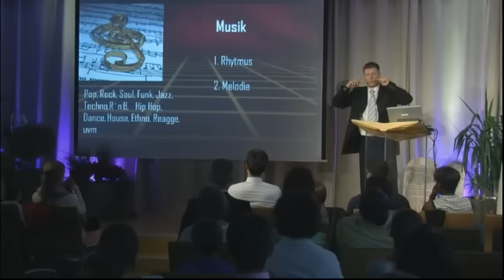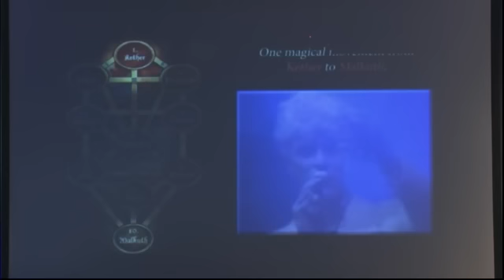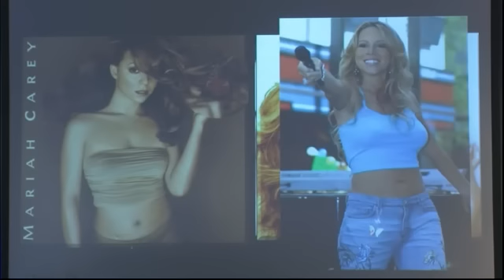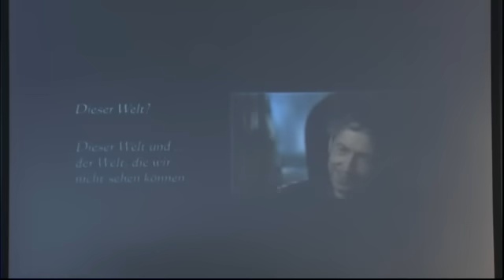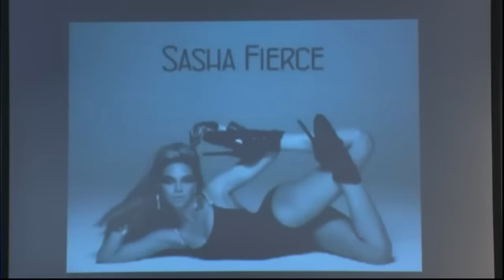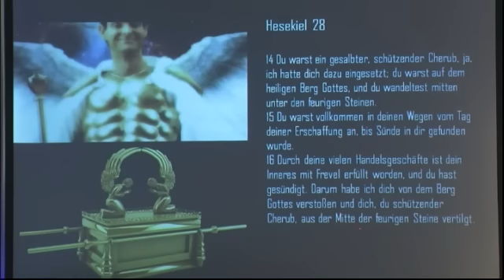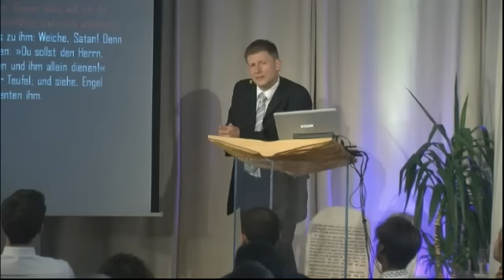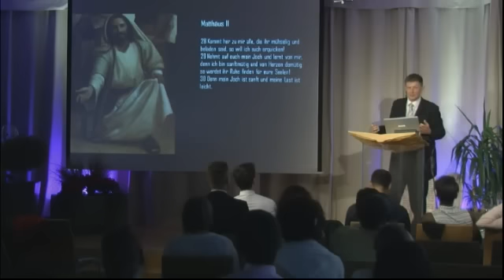Die Macht der Medien - Teil 2 T. Kasunic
Dieser zweite Teil geht mehr um die Musik und Musikindustrie, Musikkultur .. was alles dahinter steckt.

Medien beeinflussen unser tägliches Leben mehr als wir glauben. Sie sind wichtig, um über das Geschehen in der Welt informiert zu werden. Durch den hohen technologischen Stand nimmt die Zahl der verschiedenen Arten von Medien immer mehr zu. Es werden immer neuere und noch bessere Möglichkeiten gesucht, um Informationen so schnell wie möglich an die Bevölkerung weitergeben zu können.
Medien stehlen uns aber auch viel Zeit -- das aber ist nicht das Hauptproblem. Experten sprechen von Manipulation, unterschwelliger Suggestion, Hypnosetechniken, Angstpropaganda, Unterscheidungsdefizit zwischen Realität und Medienwelt, Charakterveränderung u.v.m.

In diesem Vortrag werden aktuelle Studienerkenntnisse anhand psychologischer, biblischer und medizinischer Aspekte beleuchtet.